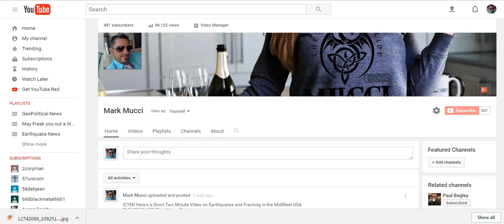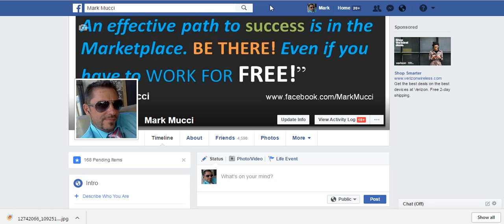LARGE EARTHQUAKE - Warning/Update/Forecast Feb 25, 2017 Mark Mucci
***IMPORTANT Info About This Video - Please Read***
This LARGE EARTHQUAKE - Warning/Update /Forecast was recorded and piblished on Feb 25, 2017 and is a continuation from and an uptate to a previous Forecast and warning issued on Friday Feb 17

besides, I'm trying to buy a Geiger counter and a cute Hello Kitty Doll that I saw at the mall. Thnx

Before you comment READ CAREFULLY:

I AM NOT A SCIENTIST however If you enjoy this video Please Leave Your comments below. (ATTENTION: Be Respectful and if you can't be nice and engage in pleasant constructive dialogue, be on notice that I will simply delete your comments if need be. -Thanks ~ Mark Mucci)